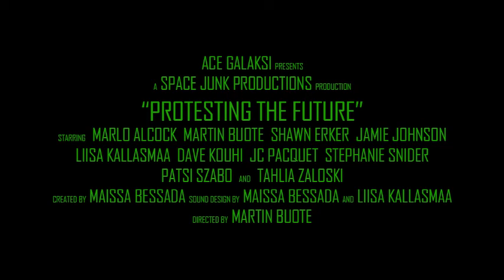Ace Galaksi Season 4 Promo - What's To Protest? Everything!!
The editor in Chief at the Giant book of Destiny is losing her marbles, making unauthorized edits to Destiny. If Ace Galaksi can’t help her find them soon, the future will be edited out of existence – for good. (That would be bad)